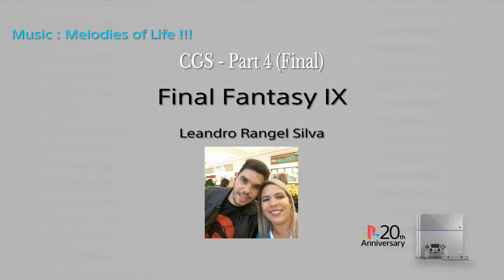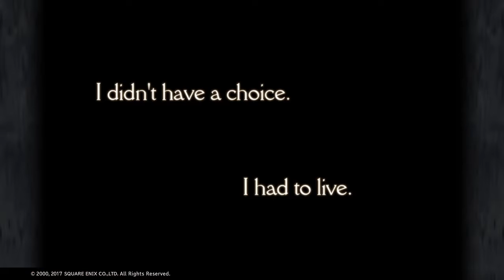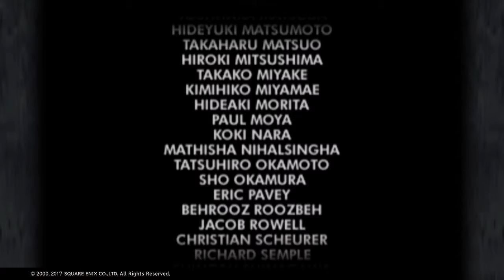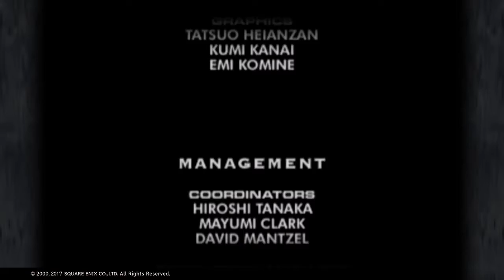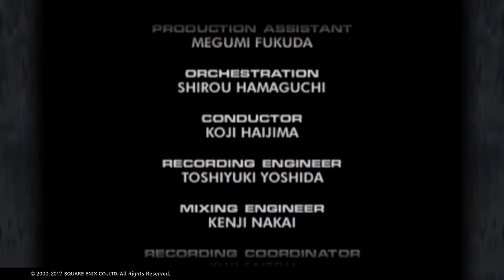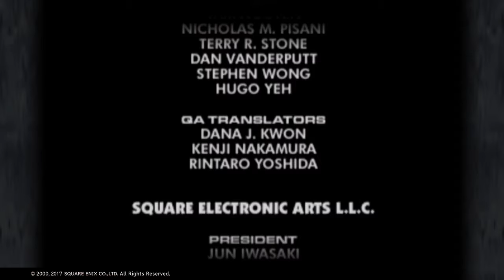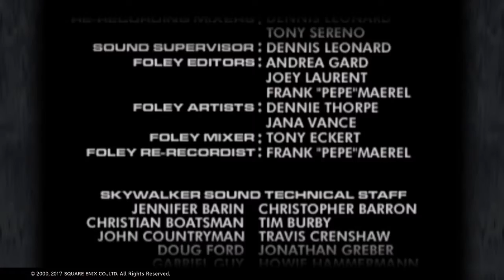Final Fantasy IX (PS4 - Remaster) ~ CGS Part 4 (Final)